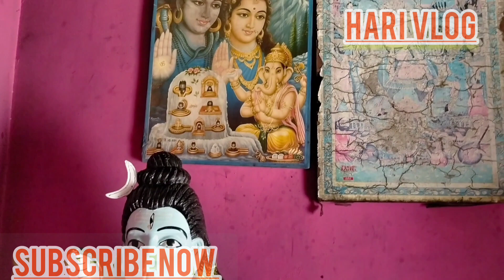ramapir mandir | baba ramdev bhajan | ramapeer aarti | ramapir mandir pakistan